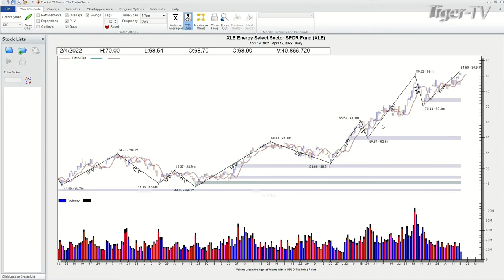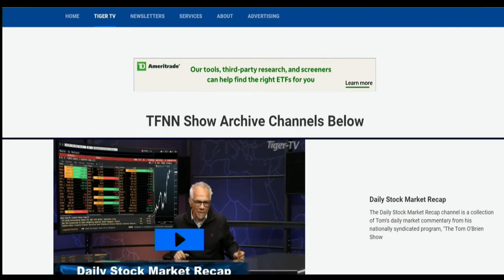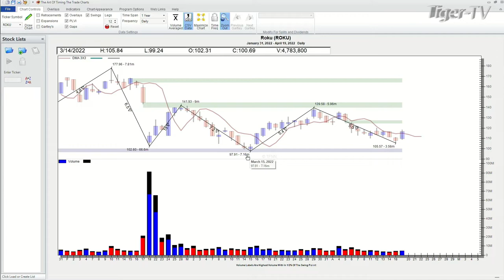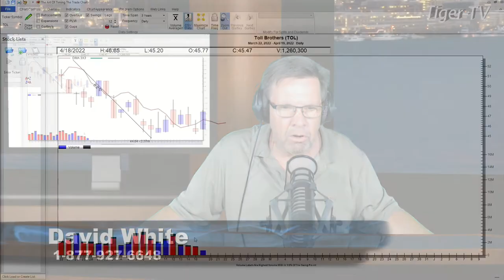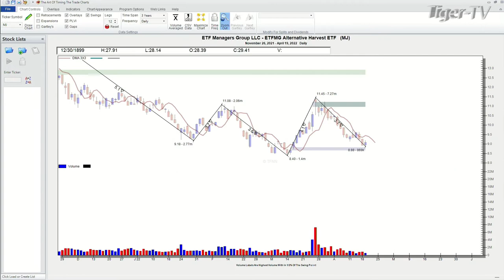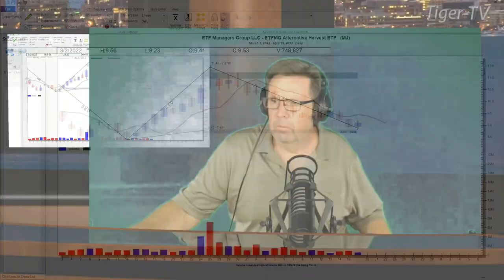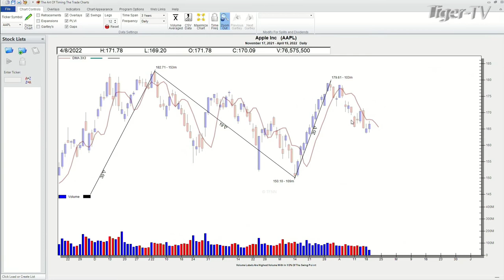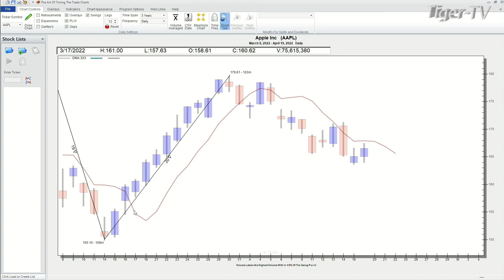April 19th, Power Trading Hour with David White on TFNN - 2022